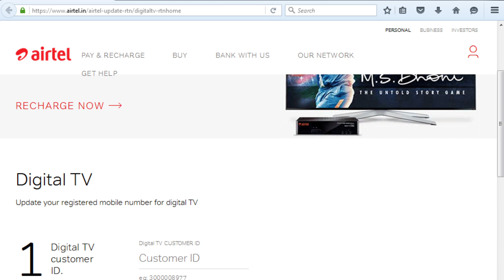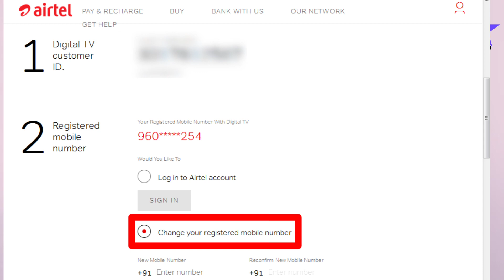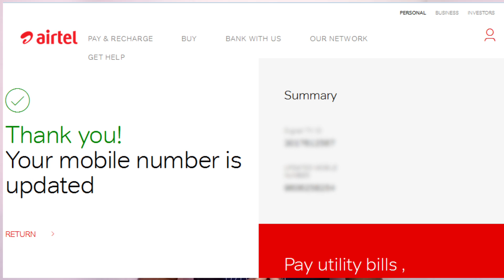How to change airtel digital tv register mobile number || Airtel Digital TV New Process (2020)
How to change airtel digital tv register mobile number, Kaise Change kare Airtel Digital TV register mobile

Dosto es video me bataya gaya hai ki aapne airtel digital tv ki register mobile number kaise change kare bina otp ki too video bohat help full honewali hai video ko jarur dekhe.

Other Platform

Hello Dosto mehu RAJAT Aap sabhi ko Swagat hai Smart Support Rajat per. Hamare ye Youtube Channel aapke liye Daily Interesting and helpful Video Lata rahata hai.

Upload Related Video in this Youtube Channel -:👇👇👇👇
"ANDROID TIPS,TECK,COMPUTER,
EARNINGS,YOUTUBE & Etc" Eni Subject ko leke video upload hota raheta hai.

Dosto Hamare Youtube Channel ke sath Jude rehene keliye Hamare or aapke Youtube Channel "Smart Support Rajat" ko Subscribed kijiye or right side ka jo BELL ka icon hai usse press karke notification on kijiye usse aapko ye faida honewala hai ki jab bhi ham video upload karenge to turanth aapko notification mil paye. (DHANYAVAD)